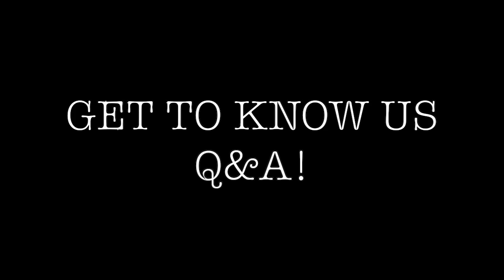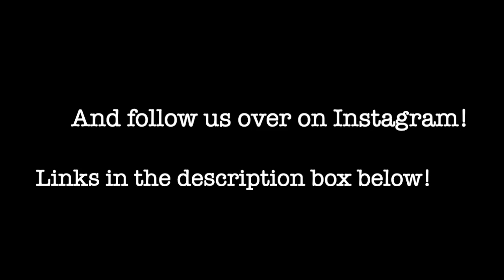GET TO KNOW US Q&A! | WHO ARE WE? HOW DID WE MEET? NEXT TRAVEL PLANS?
So we're back again with another sit down video! This week we thought we'd answer some questions about ourselves so you can get to know us a little better!

Thank you so much to everyone who sent in their questions over on instagram! They were so much fun!

As always thanks so much for taking the time to watch our videos!

Izzie and Lee x